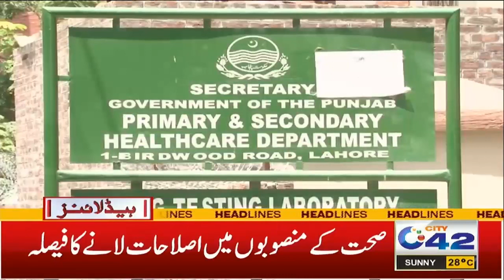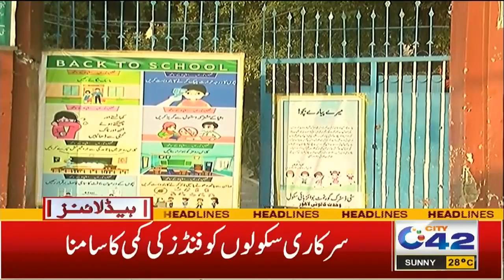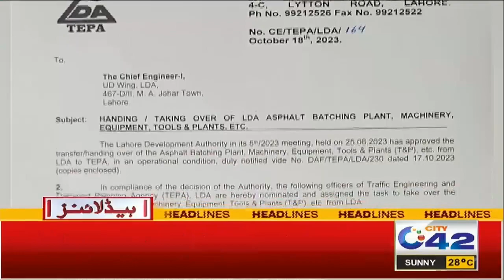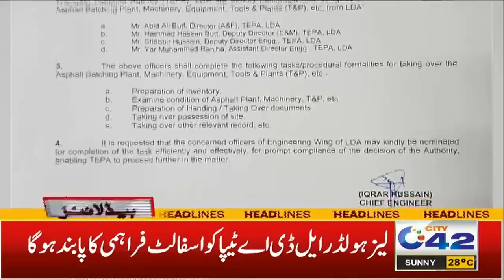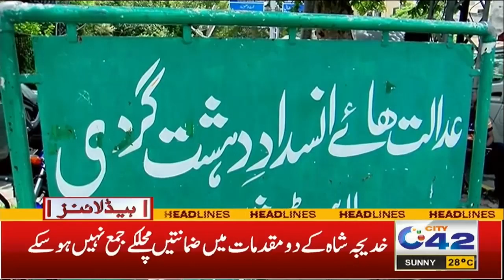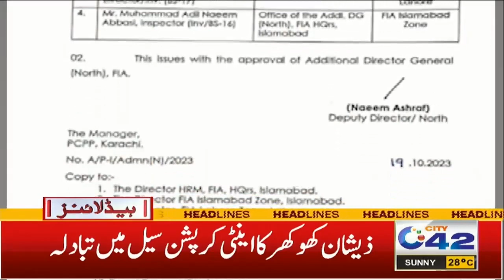2am News Headlines | 19 October 2023 | City 42